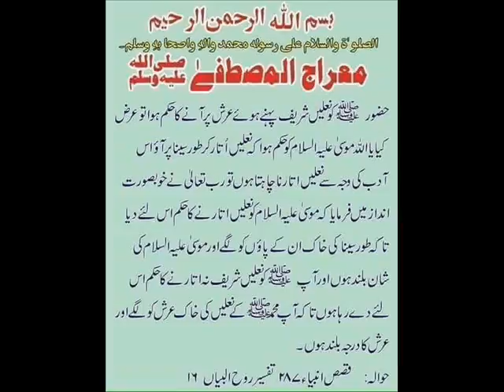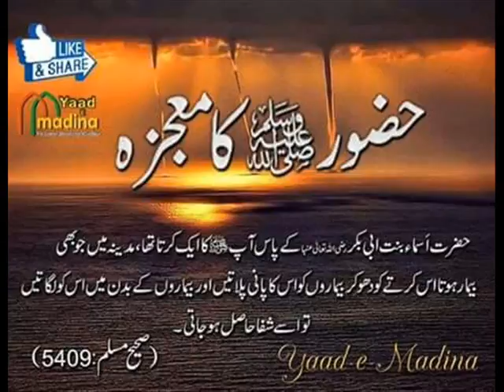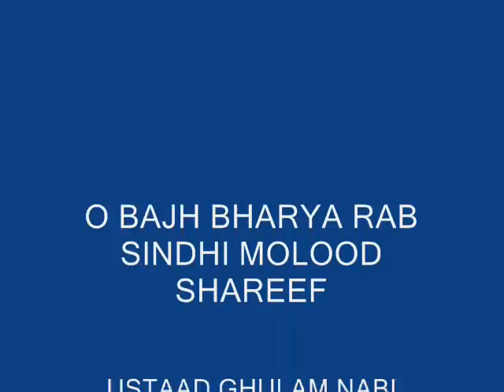O BAJH BHARYA RAB SINDHI NAAT BY HAJI GHULAM NABI AND LEEMO FAQEER SINDHI MOLOOD SHAREEF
C/O IRSHAD HUSSAIN MAHAR
P.O SARHAD TALUKA AND DISTRICT GHOTKI 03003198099